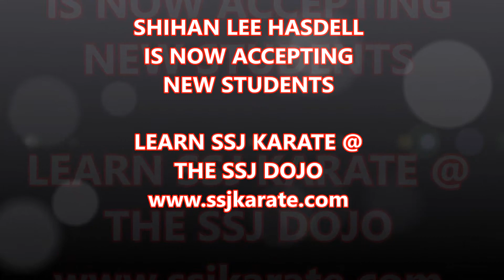Shihan Lee Hasdell SSJ Karate Dojo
SSJ Karate private class in Central Milton Keynes. Learn effective martial arts and self defence in a focused and disciplined dojo environment.

Beginners welcome to learn and develop with our proven syllabus and belt grading method.

Book your place now to start your new journey to a more focused life.

Call/Text 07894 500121 for information on joining this group.